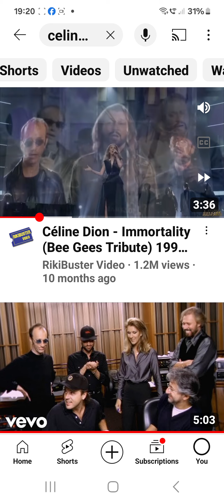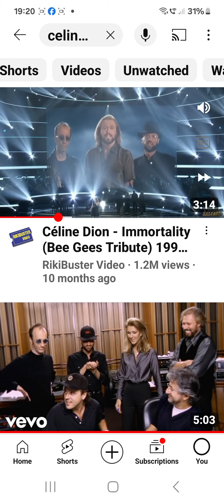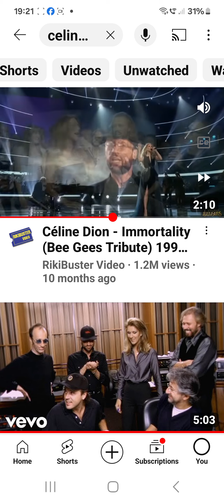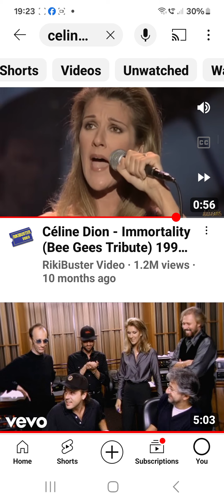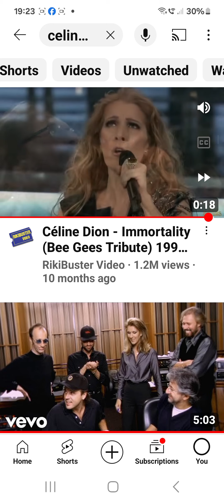21 March 2024